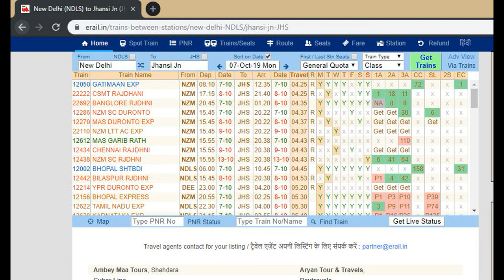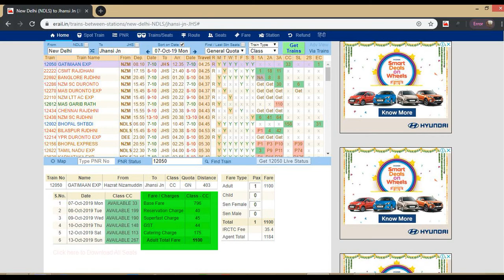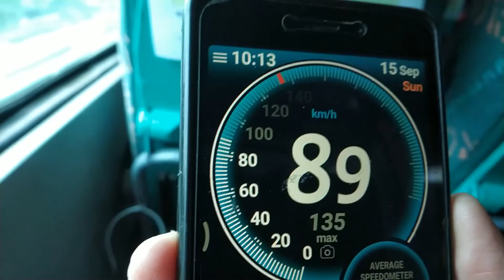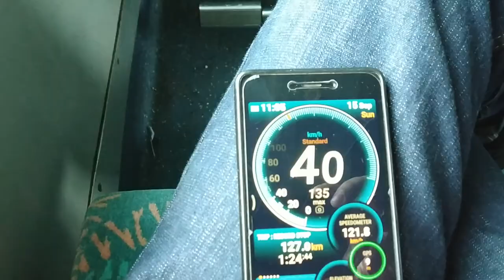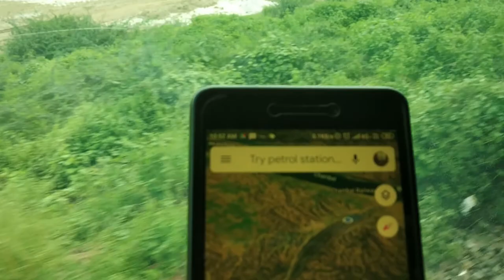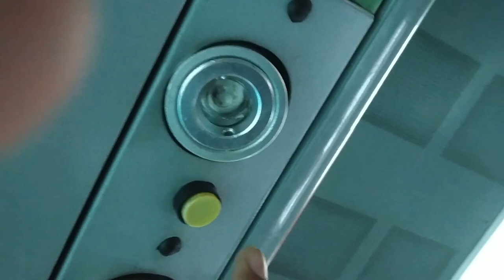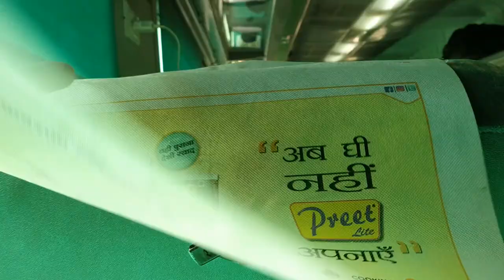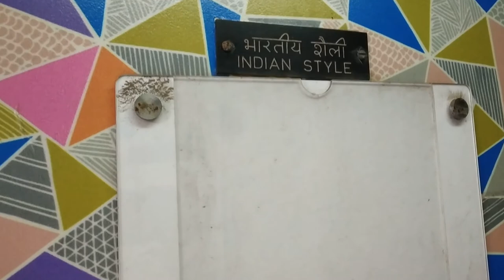Gatimaan Express | गतिमान एक्सप्रेस 12049 / 12050 | GATIMAN EXPRESS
Gatimaan Express is India's first semi-high speed train that runs between Delhi and Jhansi. It operates at a maximum speed of 160 km/h (99 mph) and is currently the fastest train in India after Train 18(as of Sept 2019). Gatimaan Express covers the distance (188 km) between Delhi and Agra in just 100 minutes. The journey starts from Hazrat Nizamuddin and ends at Jhansi. The train was launched on 5 April 2016 and completed its maiden journey between Nizamuddin and Agra Cantt within 100 minutes.In this train locomotive WAP 5 engine is used. Four dedicated WAP-5 locomotives 30007, 30020, 30086 & WAP 5H from Ghaziabad (GZB) Electric locomotive shed are used to haul this train in both the directions. All coaches are LHB coaches. There are 12 coaches including 2 Luggage cum generator vans known as End-On-Generator vans (EOG). 8 coaches are AC Chair Car while the remaining 2 coaches are AC Executive Chair Car. The train also uses almost the same livery as used by Shatabdi Express with an additional yellow band.